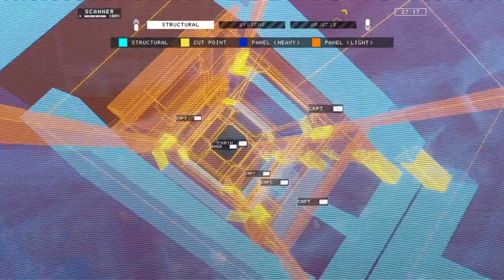Tearing apart more vessels in Hardspace:Shipbreakers (#2)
Tearing apart ships is a very lengthy process in this game.